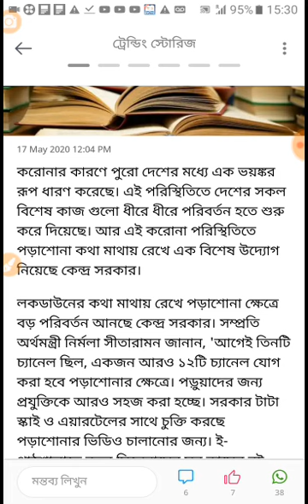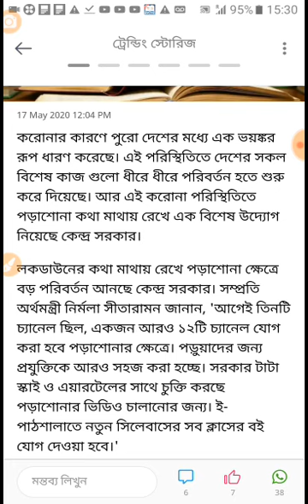পড়াশোনা করলে অবশ্যই দেখুন।